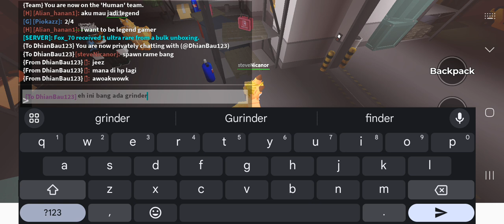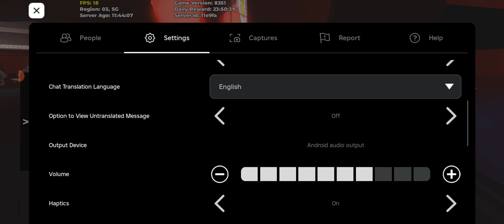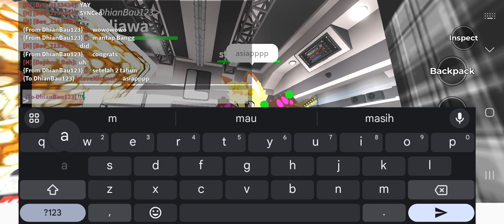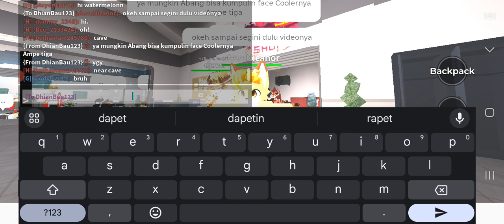Kekacuan berbuah kemanisan :3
Awalnya emang kacau guys, tapi endingnya bikin bahagia ^w^

🎮 Game yang dimainin 🕹️
Kaiju Paradise (Roblox)

🙏 Makasih banyak banget ✨
Bang Dhian bukan Dhiyan ges → Doa dingin bang